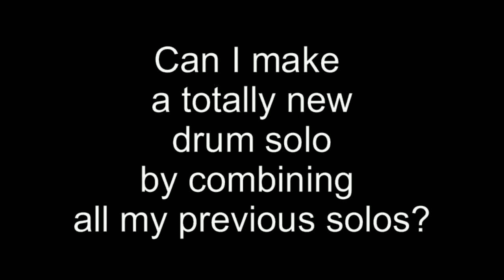Drum Solo 🧟‍♀️ Frankenstein - Because I Gotta Combine 'Em All [ Drumsolo Mashup Of 2020 & 2021]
A mashup of my drum solos of 2020 and 2021? Oh yes, why not. Sounds like a fun idea.

So this is what this video is about: I mixed all of my previous solos to form a new one. And yes, I call it Frankenstein.

Sounds fitting to me. :-D

Anyway, I hope you enjoy this idea as well. Actually, I you might love or loath it. But hey, that's art. :-)

Have a wonderful day & thanks a lot watching.

Manu :-)